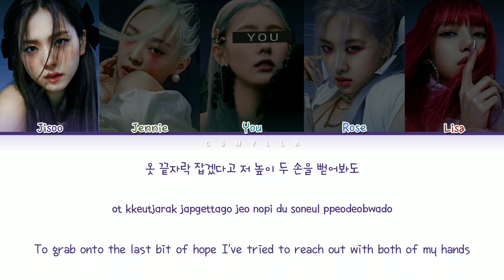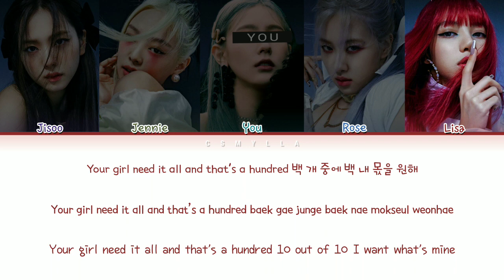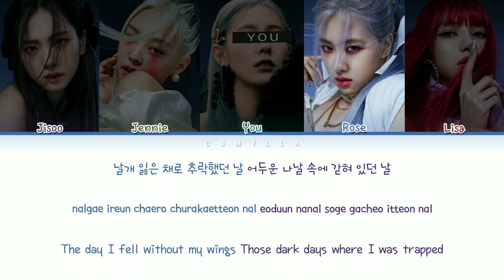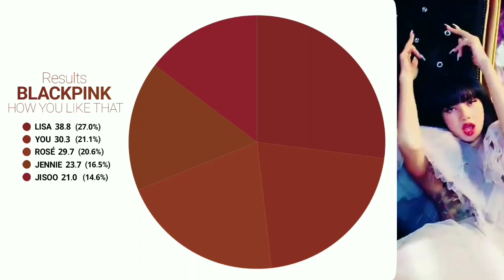BLACKPINK - 'How You Like That' You as member, with 5 members | Color Coded Lyrics HAN|ROM|ENG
• Artist: BLACKPINK (블랙핑크)
♫ Sing: How You Like That
• Álbum: THE ALBUM
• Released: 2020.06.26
• Members: Jisoo, Jennie, Rosé, Lisa
♡ My Utt: Lisa
♡ My Bias: ---